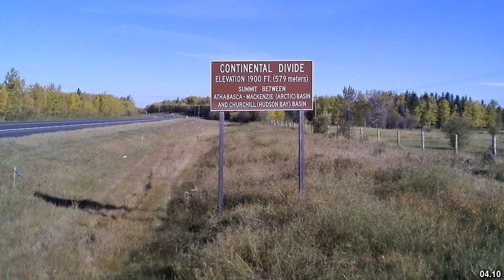Best places to visit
Best places to visit - Smoky Lake (Canada) Best places to visit - Slideshows from all over the world - City trips, nature pictures, etc.